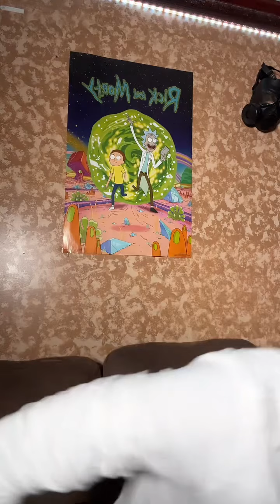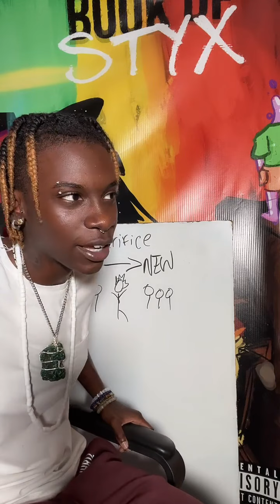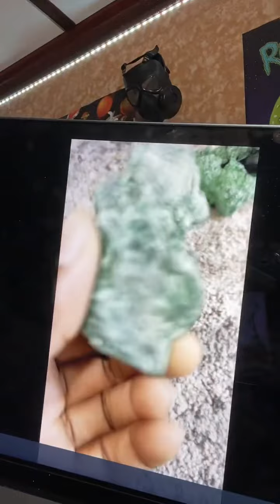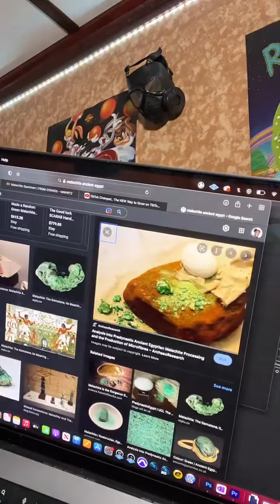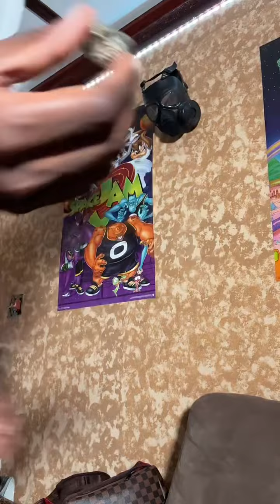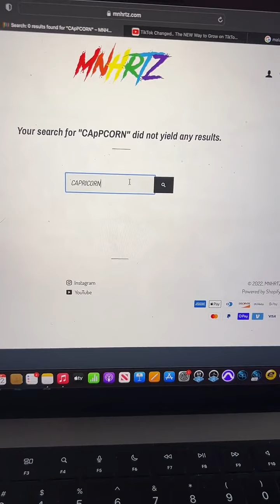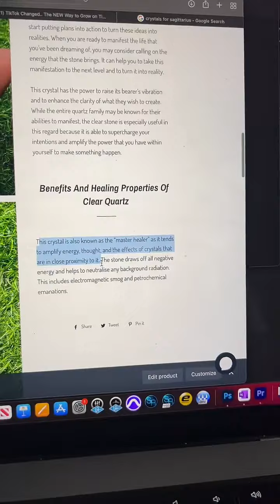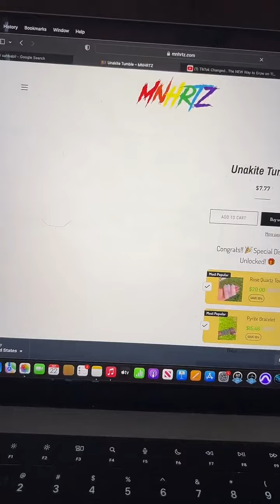CLAIM YOUR THRONE